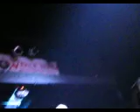Shawn Whitaker West Texas Death Fest 2013